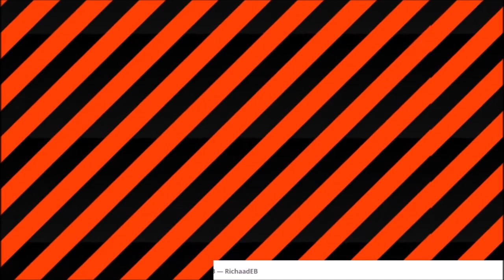POV: You Killed my Father...